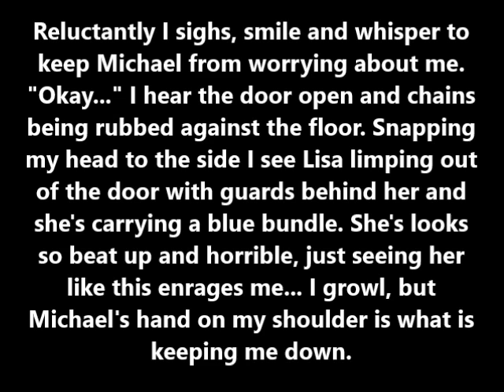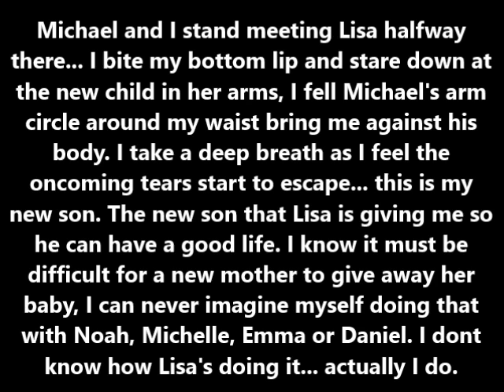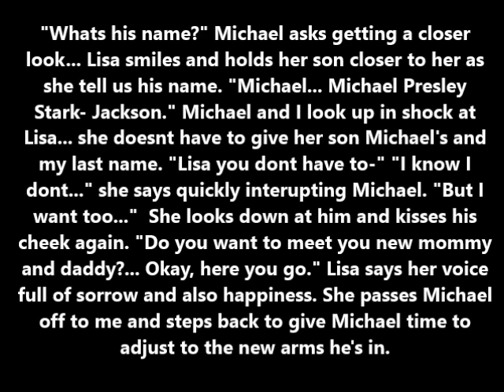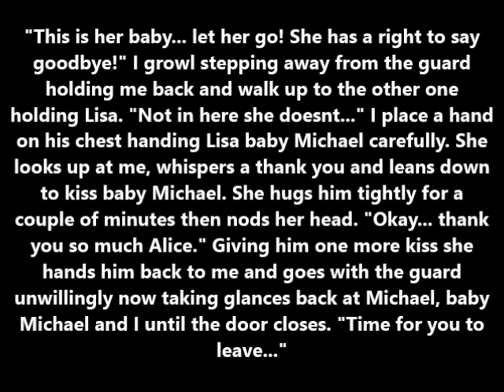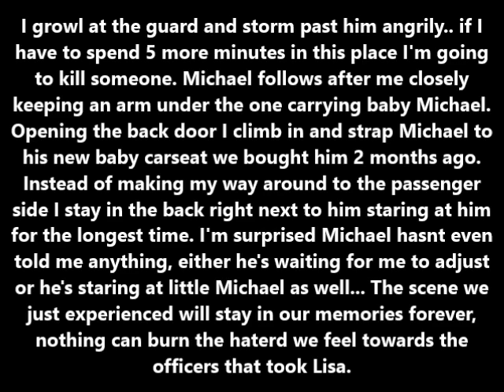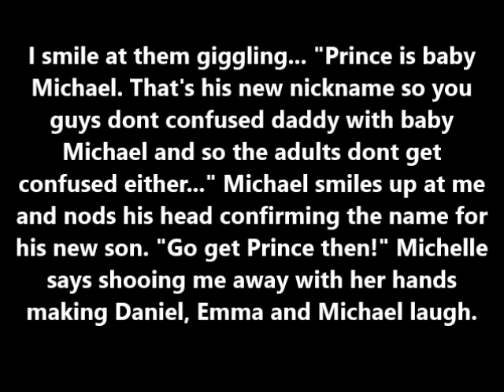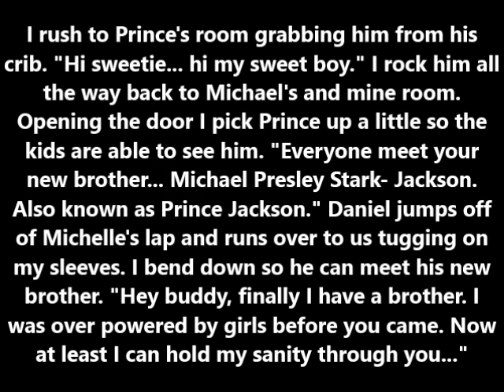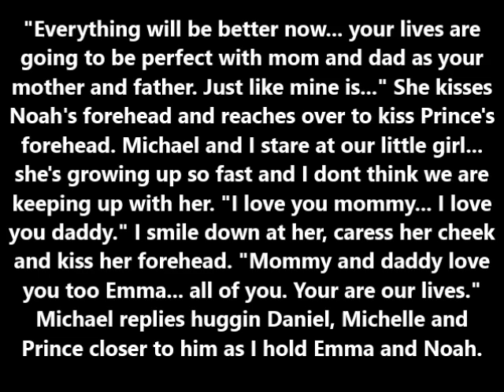MJ Fantasy Traveling Solider Part 30 FINALE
Last part of the this series!! Next series will be posted as soon as possible. The trailer is already up, check it out if you want. Much L.O.V.E!!!